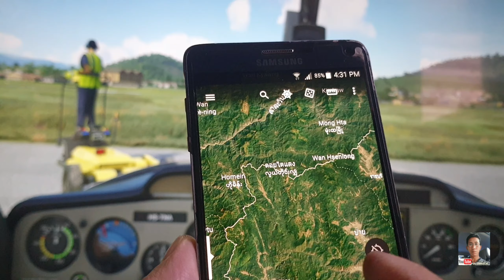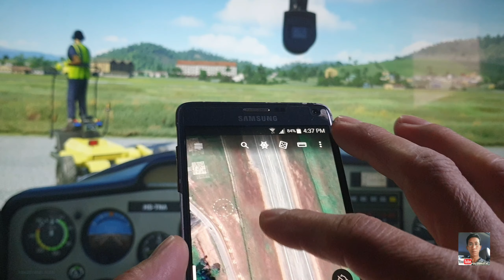บินชมดอยไตแลง..น้ำมันหมดร่อนลงสนามบินปาย..